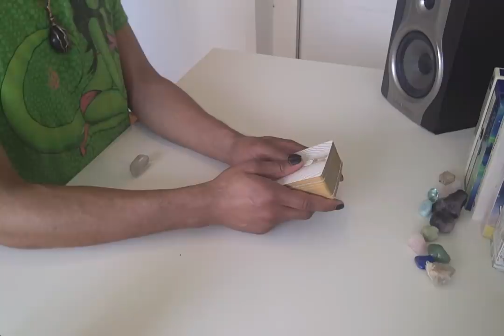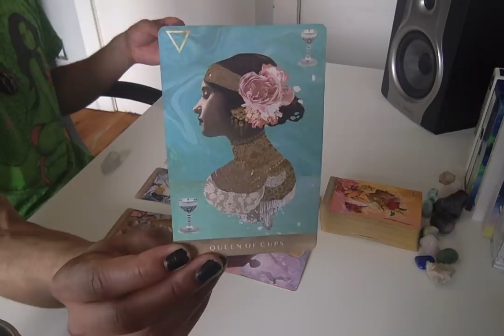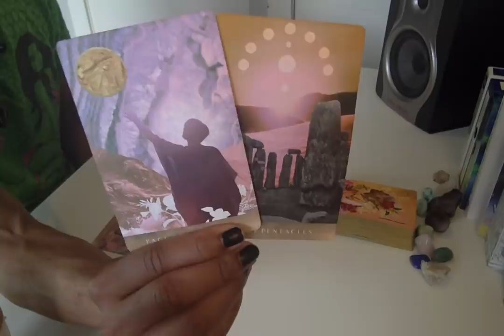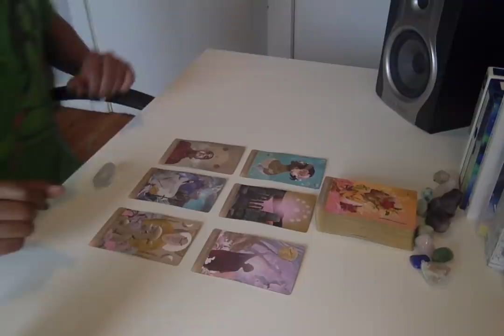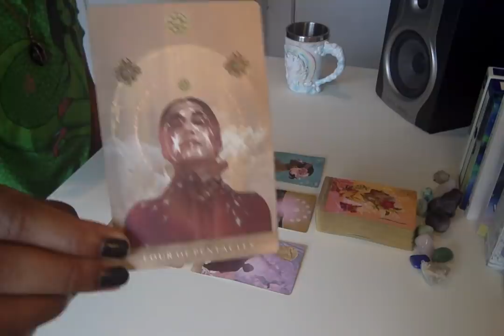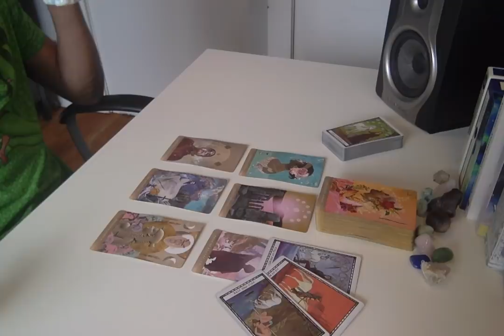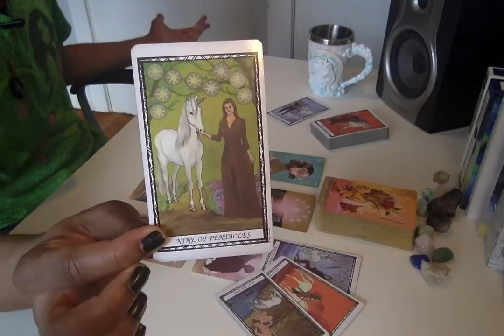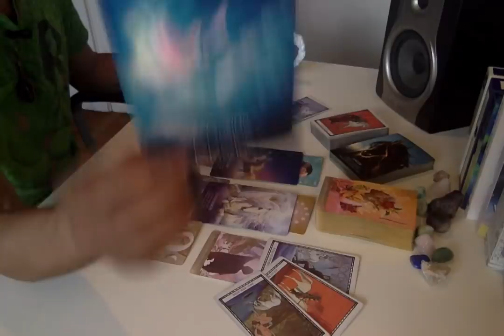Morning Coffee - * Fem: Lessons Learned, Compassion Cultivated * - 4/15/19 Daily Reading